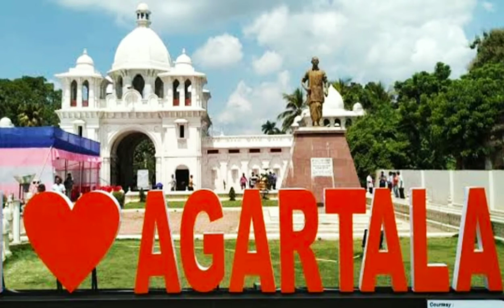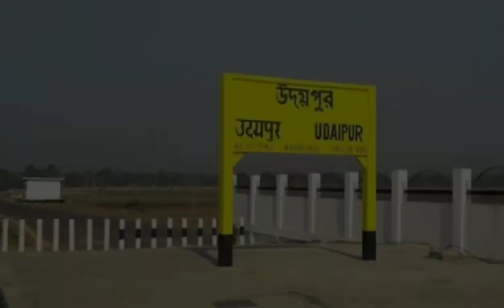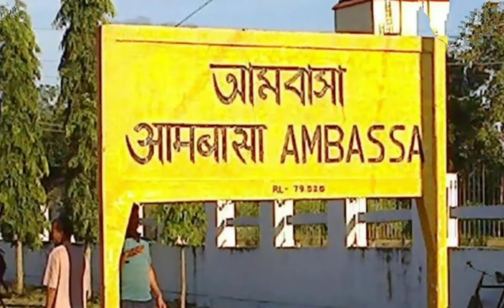PLACES TO VISIT IN TRIPURA | TRIPURA TOURISM | TRIPURA TOURIST PLACES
Places To Visit In Tripura | Tripura Tourism | Tripura Tourist Places | Tourist Places In Tripura | Northeast India

In this video I am sharing some beautiful places to visit in Tripura. I hope you will like the video ❤.

Link to products I bought :

wine glass hanger

Harpa Women Jacket :

Maybelline Devine Wine Matte lipstick :

Qube By Fort Collins Men's Jacket